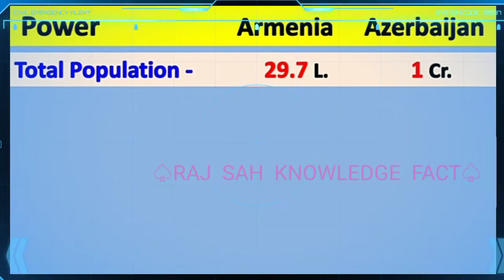Armenia vs Azerbaijan miĺitary comparision 2021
ARMENIA VS AZERBAIJAN MILITARY COMPARISION 2021
Armenia vs azerbaizan
militey comparision 2021
armenia military vs azerbaijan military
armenia azerbaijan full power comparision
vs 2021
armenia ,azerbaijan
militry power comparision
R.S Grow Gyan